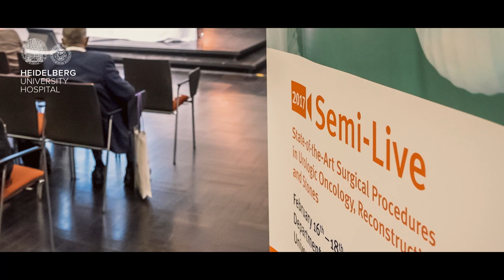Trailer: Semi-Live 2022 Heidelberg - State of the Art in Urologic Surgery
Meet the state of the art in urological surgery, where internationally renowned urological surgeons present their most extraordinary and interesting cases. Famous urologic surgeons demonstrate their best surgical practices to the auditorium live and semi-live by specifically presenting and discussing their operations and complications that may arise. For the first time, home-based on-site live transmissions are presented on air. For more information about the event, please Save the date for the next Semi-Live Congress: 2nd-5th March 2022, Neue Aula, Neue Universität, Heidelberg, Germany